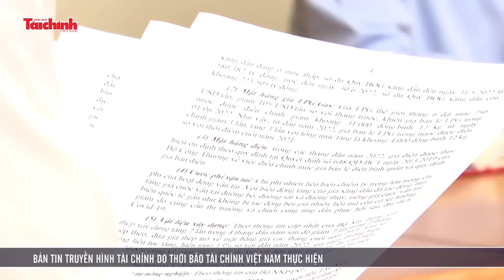Đánh giá sát, đúng để có giải pháp hợp lý ổn định giá cả nửa cuối năm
Ngày 8/7, Phó Thủ tướng Lê Minh Khái đã chủ trì cuộc họp Ban Chỉ đạo điều hành giá, nghe báo cáo về kết quả công tác điều hành giá 6 tháng đầu năm, đánh giá những kết quả đã đạt được, những khó khăn, vướng mắc, qua đó xác định các nhiệm vụ, giải pháp cần tập trung thực hiện trong công tác điều hành giá 6 tháng còn lại của năm 2022.